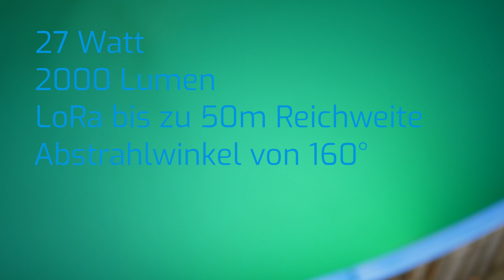Poolbeleuchtung RGB+CCT einrichten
In diesem Video zeige ich dir wie die RGB+CCT Poolbeleuchtung von Miboxer (ehemals Milight) eingerichtet wird. Auch das Ablernen der Pool LED ist sehr einfach und wird indem Video gezeigt.